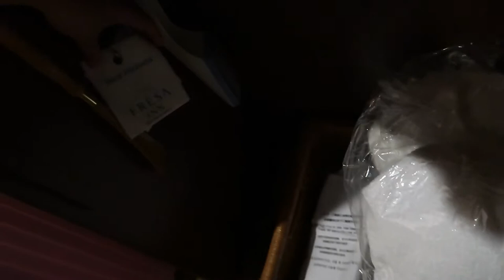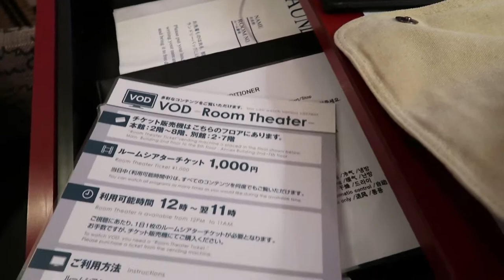Tokyo 4.0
We're back in TOKYO. AGAIN!